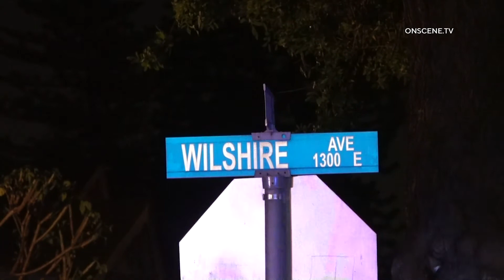One Dead, One Wounded in Shooting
INCIDENT DATE/TIME: 02/10/22 9:15 P.M.
LOCATION: 1300 Block Of Wilshire Ave
CITY: Fullerton
DETAILS:

Fullerton P.D. and Fullerton F.D. responded to a home on a reported shooting
Officers arrived to find a male victim and a female victim down suffering from gunshot wounds
Paramedics arrived and pronounced the male victim deceased at the scene inside the home
The female victim was transported to a local hospital with a gunshot to the lower body
At this time officers are holding the scene for homicide investigators
The motive for the shooting is unknown.
There is no suspect information